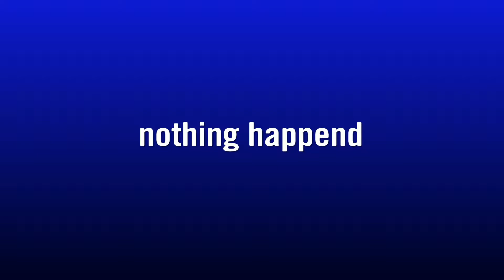Playing solid gold